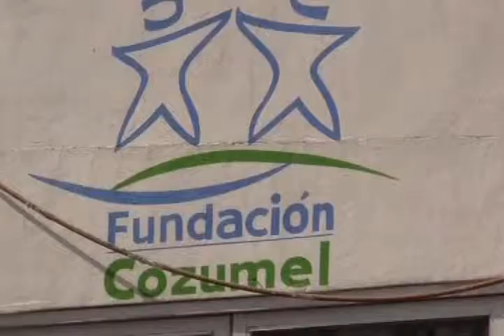NOEMI CELIS 18/3/2015